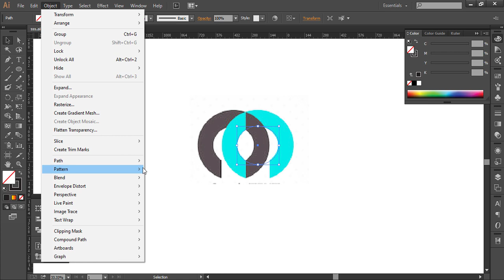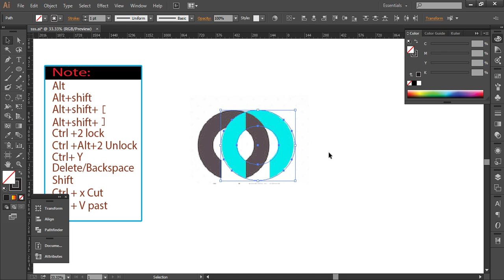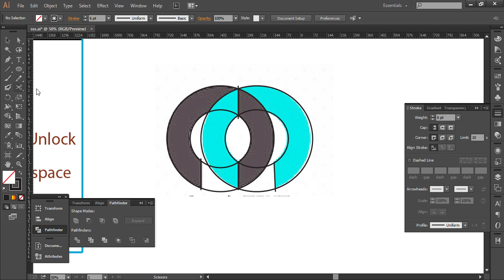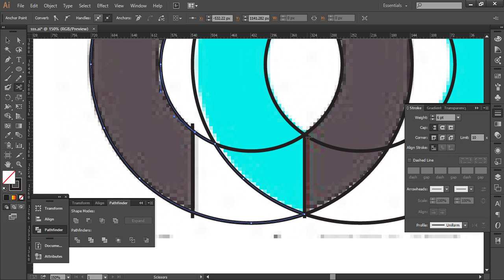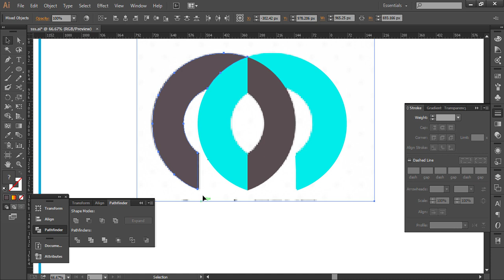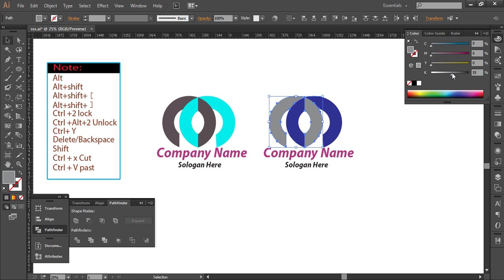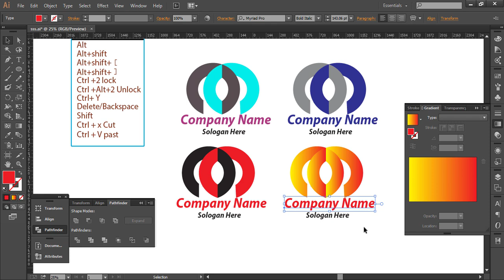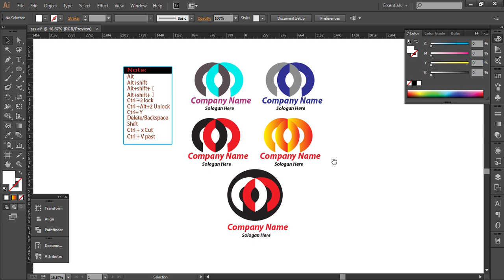Design This Logo By Adobe Illustrator 2021| Pin Tech